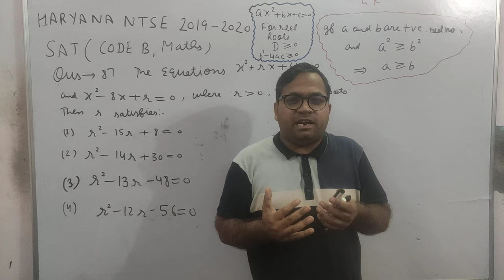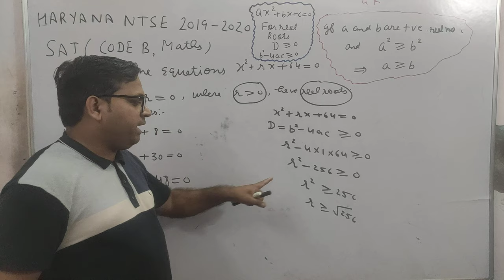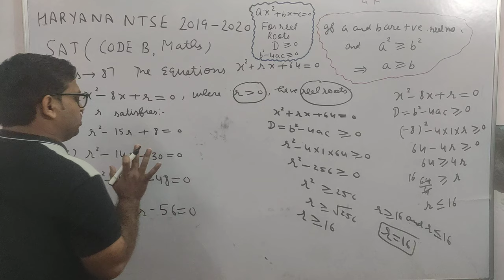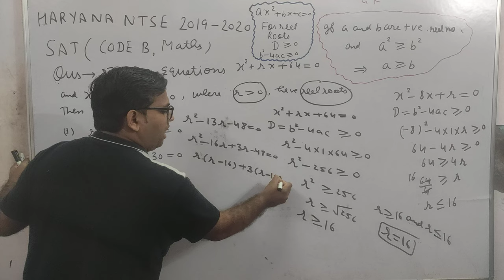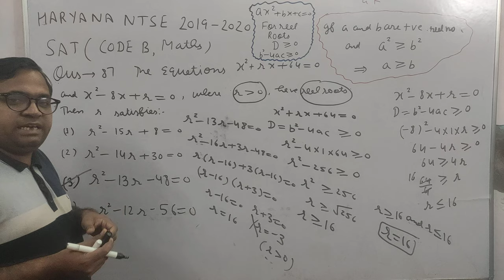Haryana NTSE Solutions 2019-2020 (SAT (MATHS))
Beautiful question based on Quardatic Equation (SAT CODE B Que 87) class 10 Haryana NTSE # SAT# MATHS SOLUTIONS#